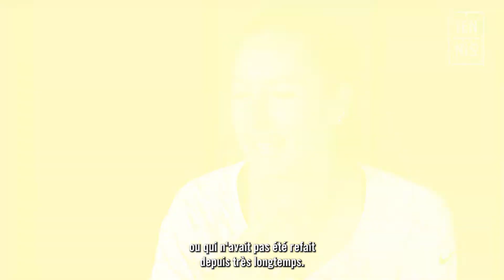Le club de coeur d'Océane Dodin : Le FOS Tennis à Lille | FFT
Le club de coeur d'Océane Dodin : Le FOS Tennis à Lille | FFT. Océane Dodin nous présente son club de coeur, là où elle a grandi et commencé le tennis : le FOS Tennis à Villeneuve d'Ascq, Lille.
Souvenirs d'enfance !